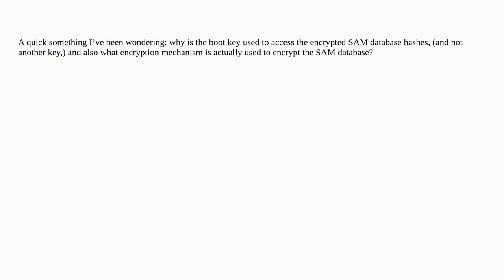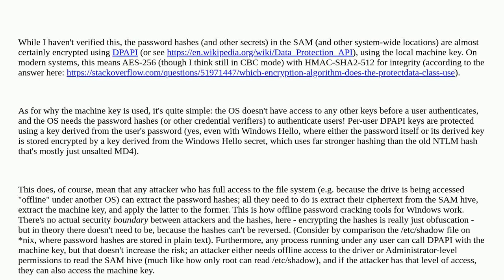Security: Why is the boot key used to access the encrypted SAM database hashes?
Why is the boot key used to access the encrypted SAM database hashes?

A special thanks goes out to the awesome community

  databases encryption boot-key key boot